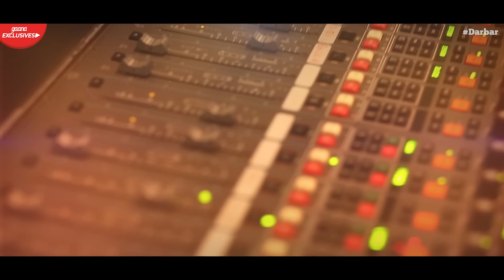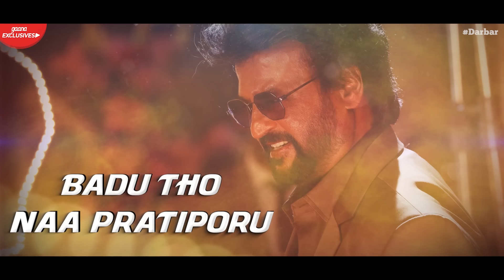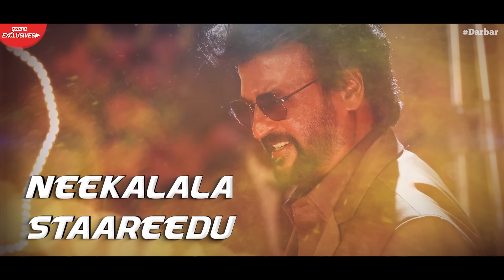DARBAR (Telugu) - Dhummu Dholi (Lyric Video) | Rajinikanth | AR Murugadoss | Anirudh | Subaskaran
Presenting the Official Lyric Video of 'Dhummu Dholi' from 'DARBAR (Telugu)'; Starring Rajinikanth & Nayanthara in lead roles, Music Composed by Anirudh Ravichander, Produced by Lyca Productions & Directed by AR Murugadoss.

Song : Dhummu Dholi
Composed by : Anirudh Ravichander
Lyricist : Ananta Sriram
Vocals : S. P. Balasubrahmanyam

Set Your Favourite Callertunes of 'Dhummu Dholi'

Musician Credits :

Trumpet, Trombone : Maxwell

Rhythm & Percussions (Mumbai) :
Arranged & Conducted By : Dipesh Varma
Performed By : Dipesh Varma, Keyur Barve, Omkar Salunkhe, Harshal Bahadkar

Rhythm & Percussions (Chennai) :
Performed & Additional Programmed By : Nagi & Siddharth Nagarajan
Performed & Additional Programmed By : Kumaran Sivamani
Additional Rhythm Programmed By : Shashank Vijay
Backing Vocals : Srikrishna Vishnubhotla, Aditya Iyengar, Saketh Komanduri
Conducted by Srikrishna Vishnubhotla
Keyboards, Synth & Rhythm Programmed : Anirudh Ravichander
Additonal Keyboard & Synth Programmed : By Arish & Pradeep PJ
Sound Effects : Suren G
Music Advisor : Ananthakrrishnan
Creative Consultant : Sajith Satya
Telugu Supervisors : Srikrishna Vishnubhotla, Sarath Santhosh

Recorded At :
Albuquerque Records, Chennai By Srinivasan M
Yashraj Studios (Mumbai Rhythm & Percussions) By Vijay Dayal, Assisted By Chinmay Mestry
Kodandapani Audio Labs, Chennai (S P Balasubrahmanyam Vocals) By Kannu Kumaran
Sruthi Audio Lab,Hyderabad (Additional Backing Vocals) By Saketh Komanduri

Mastered By Shadab Rayeen, Assisted By Abhishek At New Edge Studios, Mumbai
Music Co Ordinator : Velavan

Lyric Video Animated by : Arun Selvakumar (Divo)
Line Producers : Sushanth Prasad, APV Maran
Creative Head : Sudhir Viyas D

Lyca Productions 'Subaskaran' presents ‘DARBAR’

Casts : Rajinikanth | Nayanthara | Nivetha Thomas | Suniel Shetty | Yogi Babu | Thambi Ramaiya | Sriman | Prateik Babbar | Jatin Sarna | Nawab Shah | Dalip Tahil

Written & Directed by AR Murugadoss
Cinematographer: Santosh Sivan ASC. ISC
Editor: A. Sreekar Prasad
Art Direction: T Santhanam
Stunts Choreography: Peter Hein | Ram-Laxman Chella
Lyricist: Vivek
Executive Producer: Sundarraj
Banner: Lyca Productions
Digital Partner: Divo
Music On: Rubax
Streaming Partner: Gaana